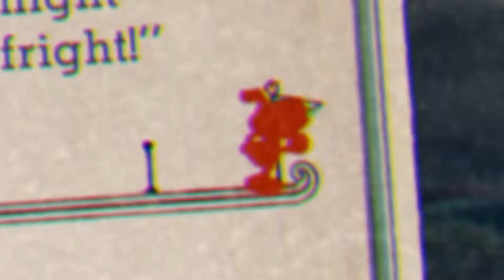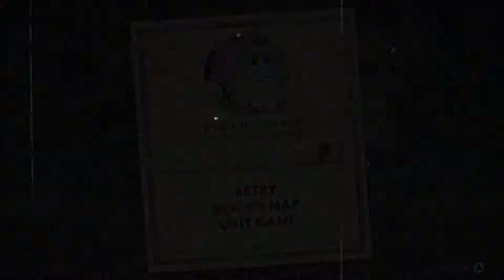Der Zorn der Geisterbahn | Cuphead #13 - Let's Play Gameplay German Deutsch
Let's Play Cuphead Gameplay Deutsch German

Über Cuphead:

Cuphead bietet klassische Shooter-Action mit einem Schwerpunkt auf Boss-Kämpfen. Inspiriert von den Cartoons aus den 1930ern wurden Grafik und Sound mit den Techniken aus dieser Zeit erstellt, wie beispielsweise handgezeichnete Animationen, Wasserfarbenhintergründe und originale Jazz-Aufnahmen.

-Cuphead-
Genre: Shoot'em up, Jump 'n' Run, Action
Entwickler: StudioMDHR
Publisher: StudioMDHR

• OUTRO •
Song Title: TeknoAXE - And so the Story Goes